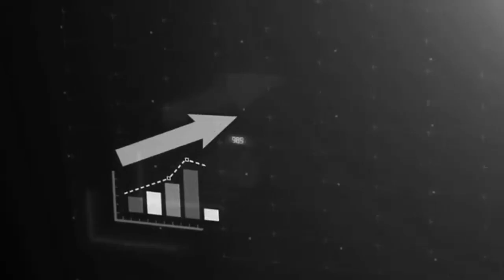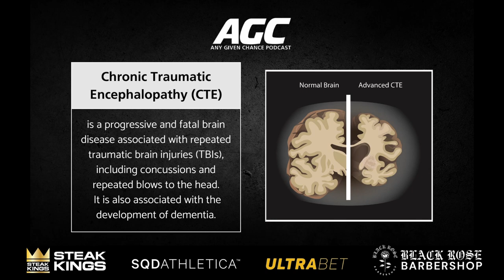AGC #27 - KEEGAN HIPGRAVE on Life After Retiring Rugby League at 24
For many, retirement is a time for personal growth, which becomes the path to greater freedom.

In this episode of the ANY GIVEN CHANCE Podcast, we talk to Keegan Hipgrave on what pushed him to quit playing rugby league.

Keegan Hipgrave is a retired rugby league player who played in the National Rugby League (NRL) for the past 7 years. He had the best time in his career but unfortunately, the three big concussions that he had led him to where he is now. After discussions with neurologists and his family, he decided to retire from the NRL. Playing rugby was his passion, but he also considered his priorities. He wants to have meaningful work and relationships to become a good partner, good son and a good dad someday. So continuing to play rugby league is going to detriment his values and what he wants to do.

Now, he’s pursuing his passion by talking to sports experts regarding athlete’s mental health in his podcast. He is also an athlete manager and brand ambassador. Exploring the emotional rollercoaster and identity crisis that can arise after leaving a professional sports career, Keegan offers insights into finding new purpose and fulfillment in life. His story serves as an inspiration to all, reminding us that even in the face of adversity, we can find new paths and build fulfilling lives.

So tune in and learn how to push yourself outside your comfort zone!